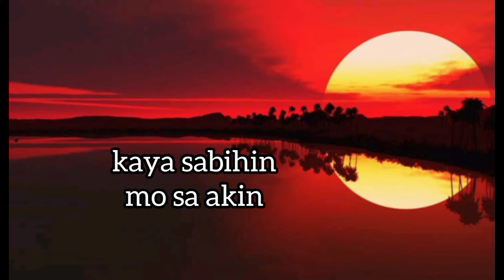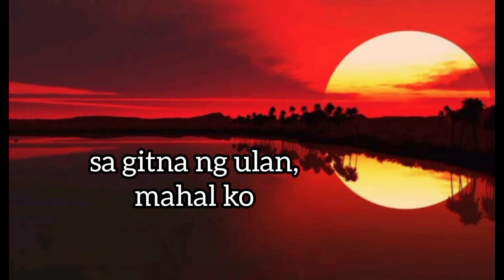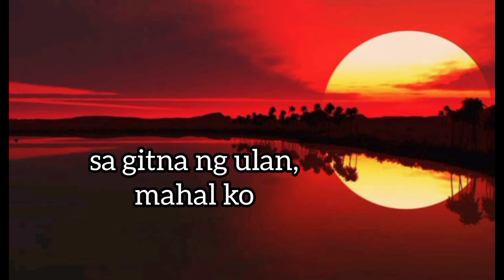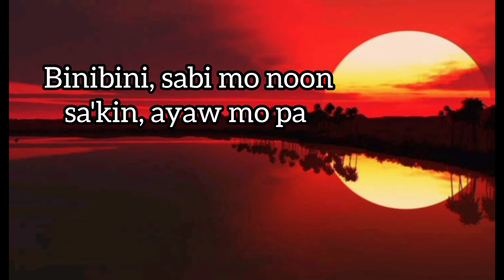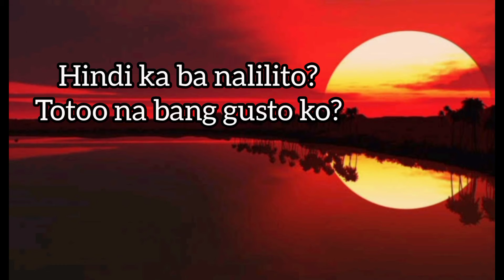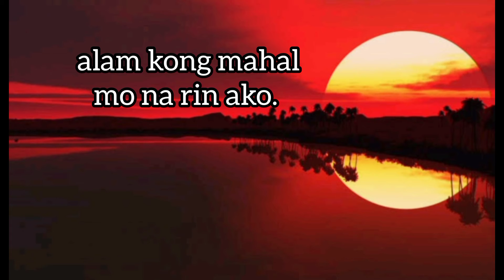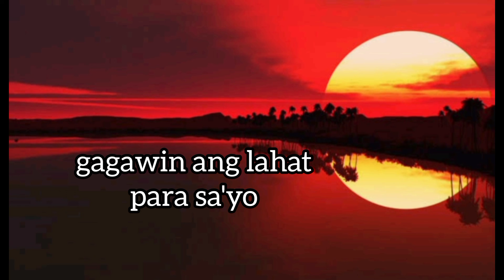BINIBINI/ ZACK TABULDO/ MUSIC WITH LYRICS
Binibini
Alam mo ba kung pa'no nahulog sa 'yo?
Kaya sabihin mo sa akin
Gagawin ang lahat para sa 'yo
Alam kong mahal mo na rin ako
Binibini
Sabi mo noon sa 'kin, ayaw mo pa
Hindi ka ba nalilito? Totoo na bang gusto ko?
'Wag nang lalabanan ang puso
Alam kong mahal mo na 'ko
Kung gano'n, halika na't huwag lumayo